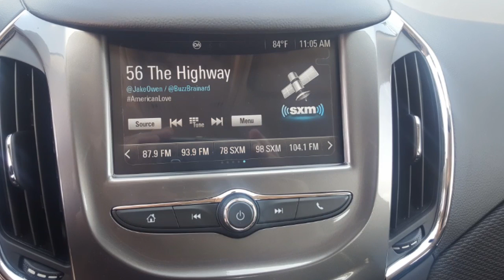2016 Chevy Cruze